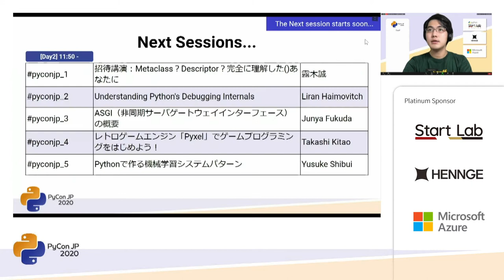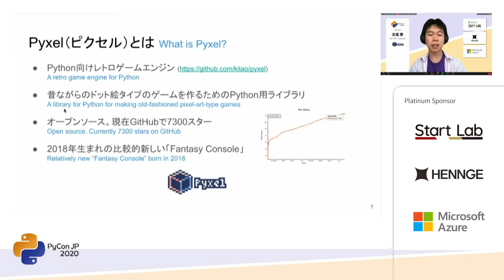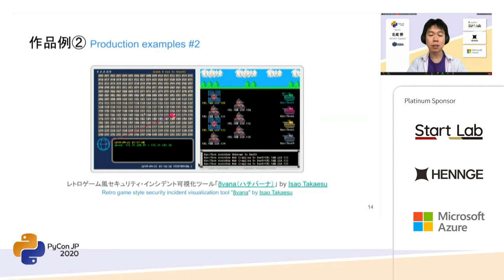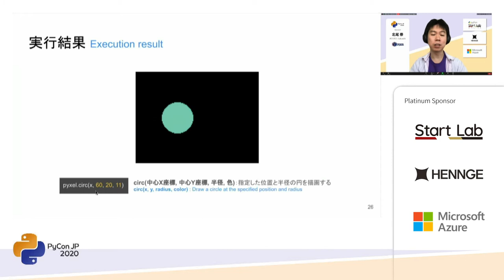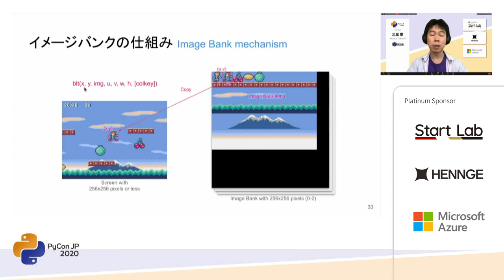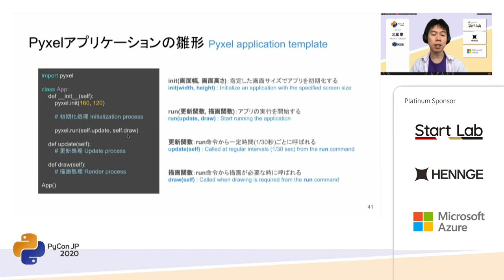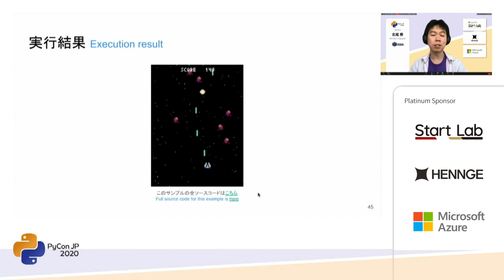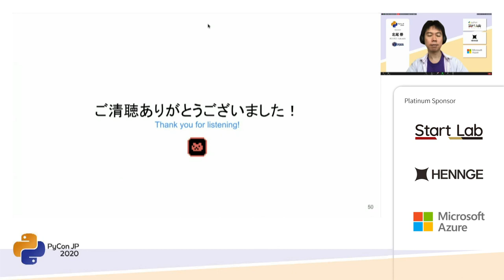レトロゲームエンジン「Pyxel」でゲームプログラミングをはじめよう！ (Takashi Kitao) [PyCon JP 2020]